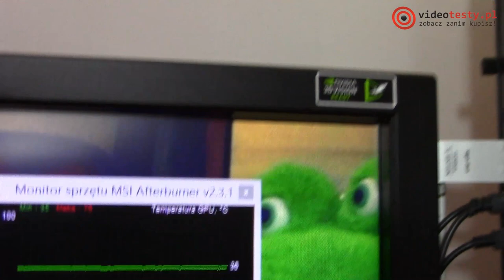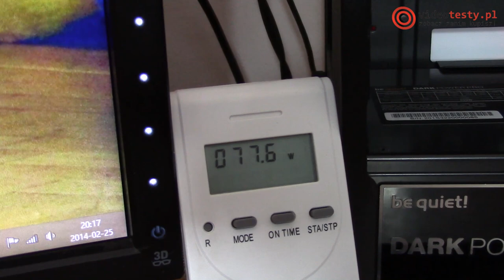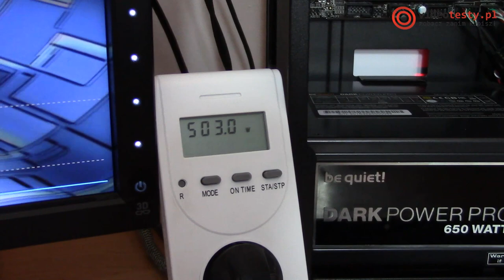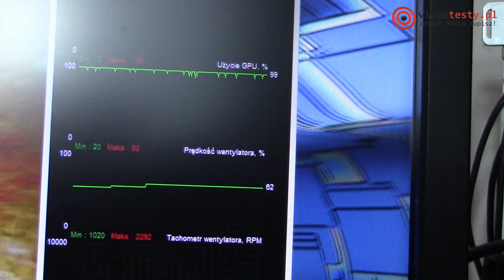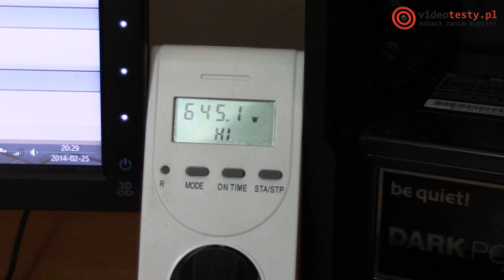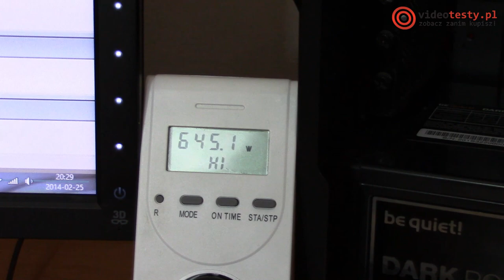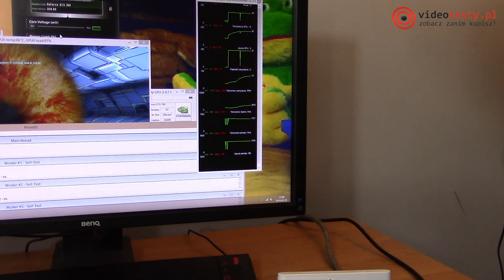Asus R9 290 DirectCU II OC test karty dla wymagających graczy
Redakcja Portalu
VideoTesty.pl